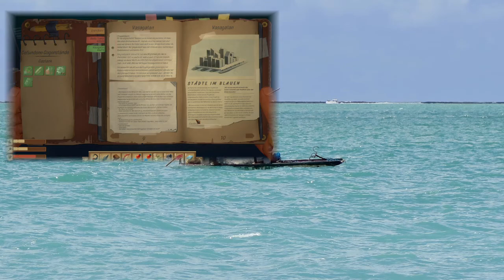Raft -deutsch- Folge 107 - Diese Riesenratte muss dringend mal zum Kieferorthopäden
Raft [deutsch] Folge 107. Ein Let's Play Together mit Gorileer.

Vor fast einem Jahr, haben wir unser Floß an einer größeren Insel angetaut und sind von Bord gegangen. In der Zwischenzeit haben die Entwickler viele Neuerungen ins Spiel eingebaut.
Grund genug für uns, die Leinen los zu machen und wieder in See zu stechen. Mit frischen Vorräten machen wir uns auf die Suche, nach ... ja was suchen wir eigentlich? Unser Radar wird uns den Weg hoffentlich in die richtige Richtung weisen.
Also weiter geht unsere lustige Floßfahrt und du bist herzlich eingeladen, uns bei unseren Abenteuern zu begleiten.

Dein
FatLP

📽 Videogenre: Let's Play Together

🕹 Spiel: Raft
⚒ Entwickler: Redbeet Interactive
💻 Publisher: Axolot Games

Dein
FatLP

Tastatur: Logitech G11
Monitor2: ASUS VW222U
Mainboard: ASRock H97 pro 4